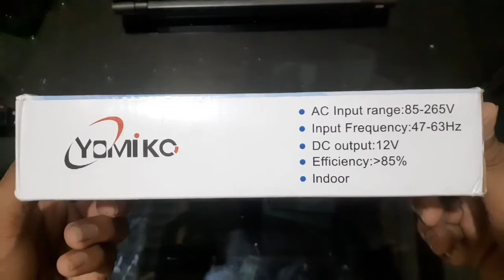YOMIKO LED Power Supply 120 watt 12 Volt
Power Supply untuk lampu LED 120 watt